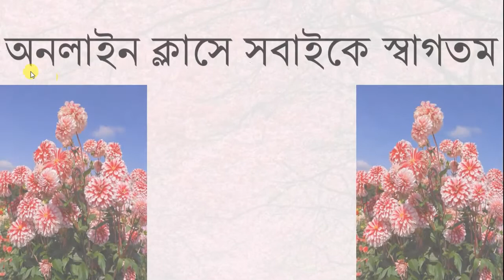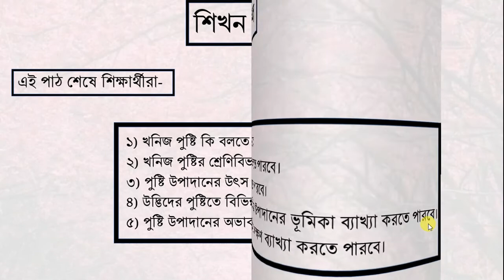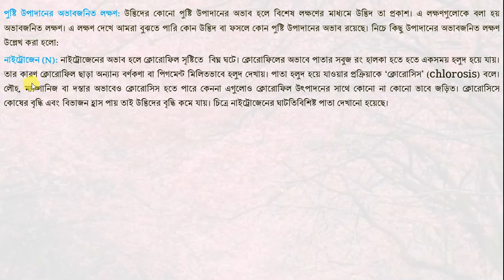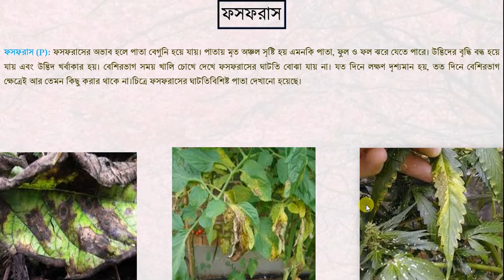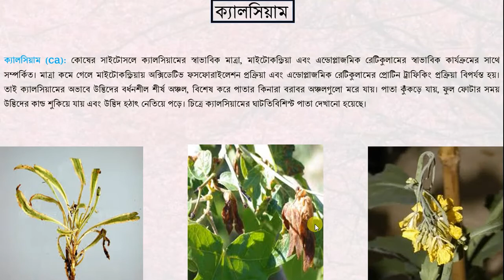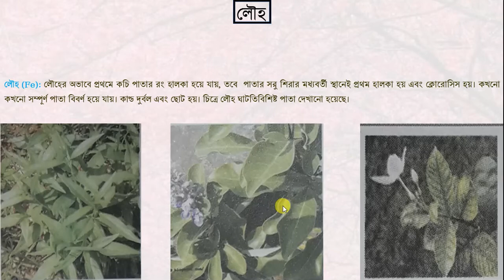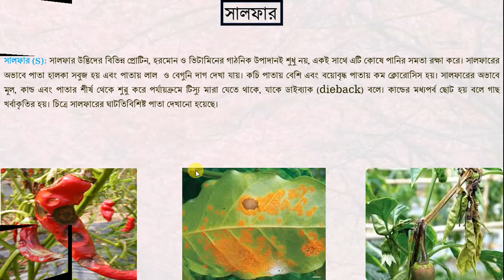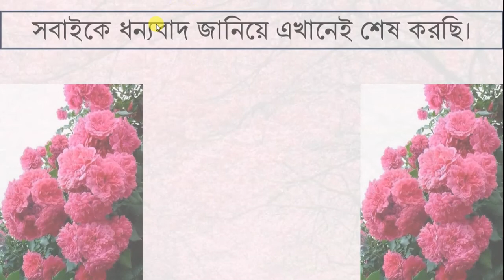উদ্ভিদের খনিজ পুষ্টি,পুষ্টি উপাদানের উৎস ও অভাবজনিত লক্ষণ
রবীন্দ্রনাথ সাহা,সহকারী শিক্ষক